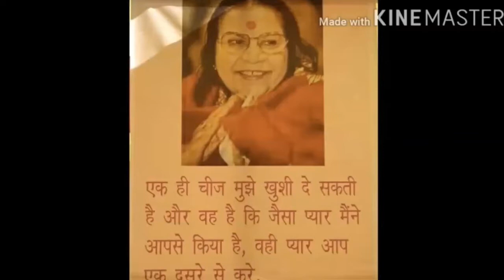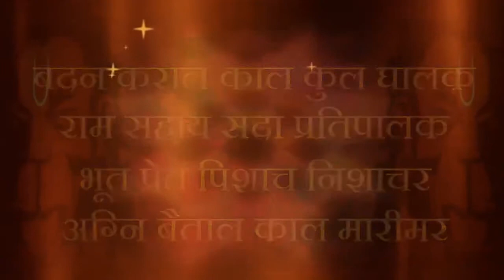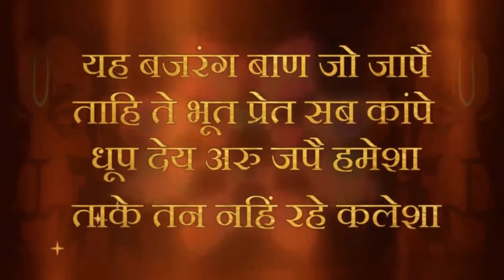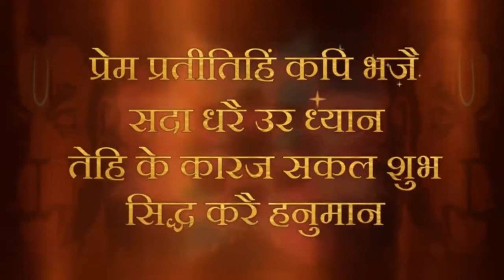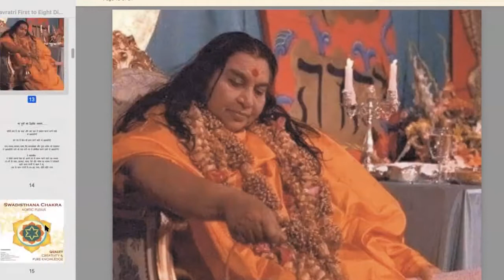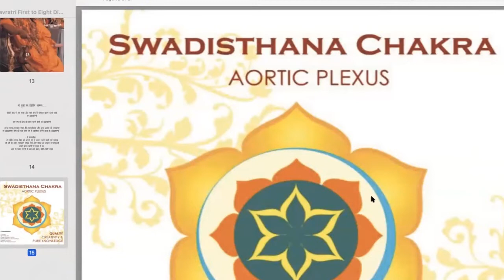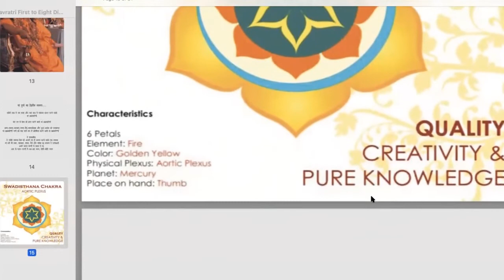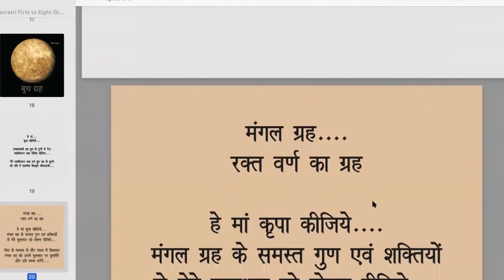Navratri 2nd day | 3 April 2022